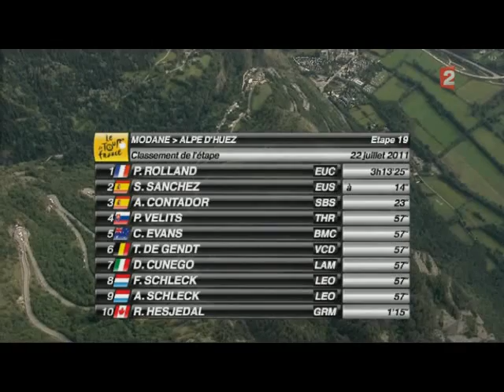Le JRG show du 22 Juillet 2011